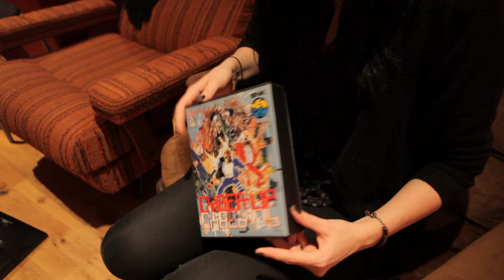Heidi & Becki play Neo Geo - Cyber Lip!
Me & Becki tried Neo Geo for the first time! We had a blast ^_^ First game up was Cyber Lip! More videos will show up soon with the rest of the Neo Geo games we played ^_^

and on Twitter: @Retro_Game_blog & @Geeky_Gals